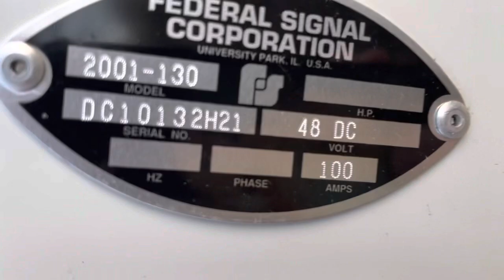Quick Federal Signal 2001-130 ground walk around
Passed by this while going to visit family and I just had to get a video!